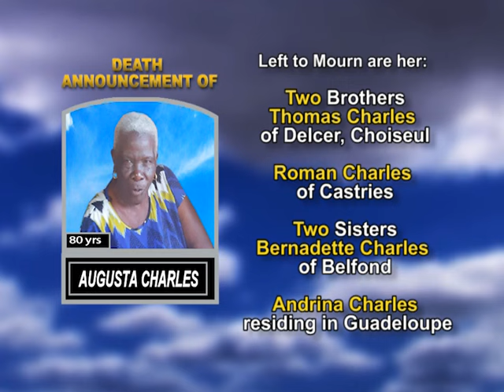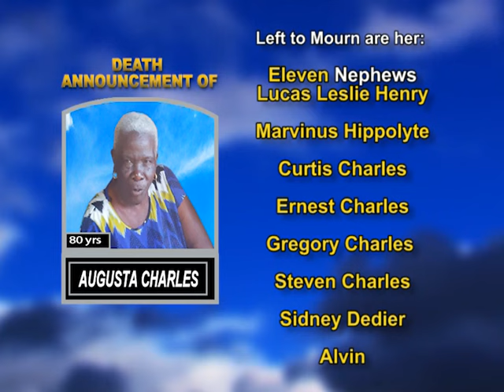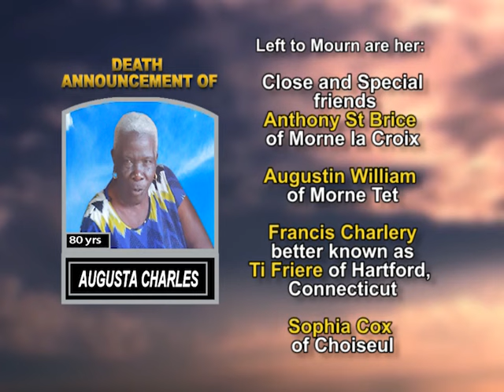Augusta Charles long